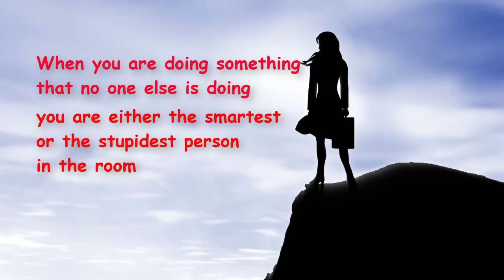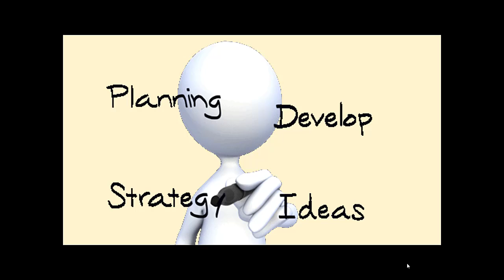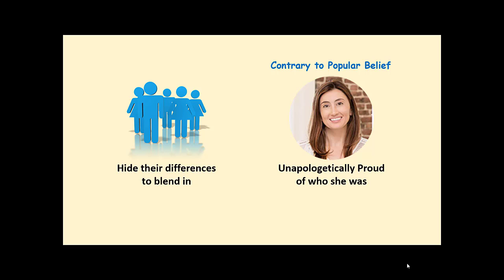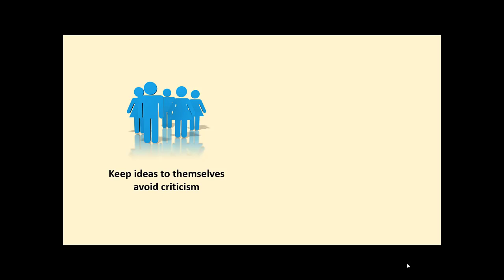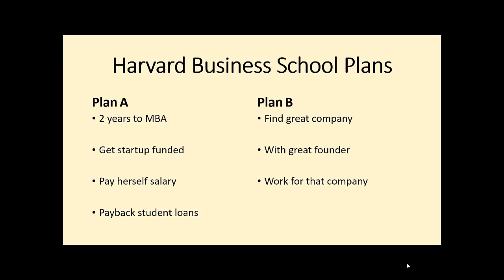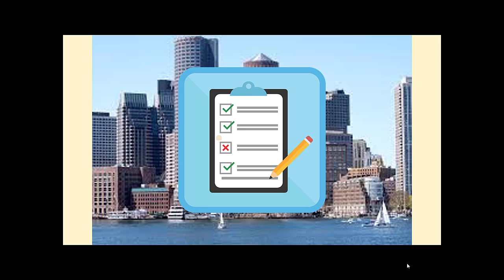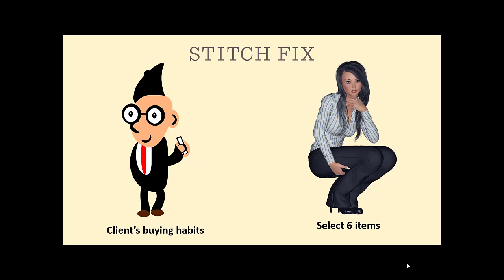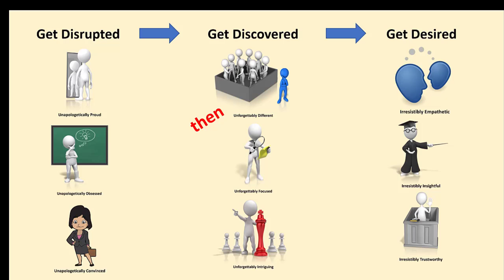Katrina Lake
How a person who never wanted to be an entrepreneur makes millions in the retail industry